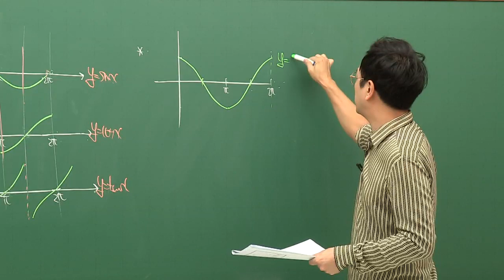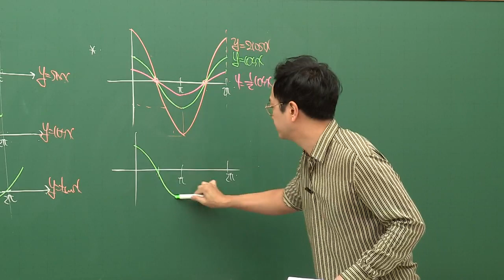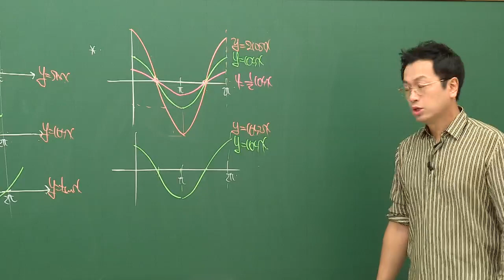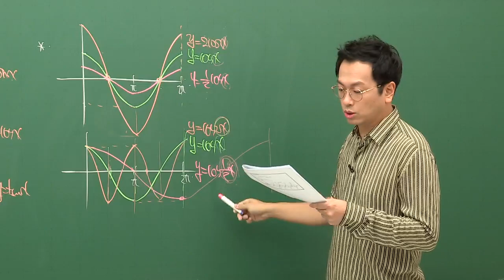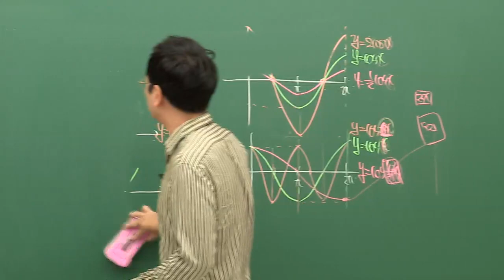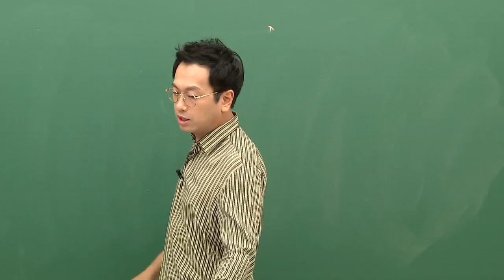[대성마이맥] 수학 정상모 - 딱딱한 수업은 Bye~ Bye~ 예시와 함께 이해하면 기억에 쏙쏙!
딱딱한 수업은 Bye~ Bye~
예시와 함께 이해하면 기억에 오래 남습니다.